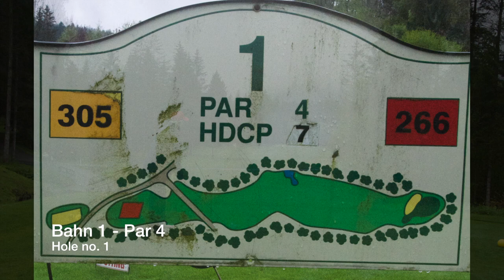Wie spielt es sich auf der Golfanlage "Kaiserwinkl Golf", Kössen? (Tirol, Österreich)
Mitte Mai 2019 - kalt und regnerisch; und dennoch ein sehr schöner 18-Loch Golfplatz, entworfen vom britischen Golfarchitekt Don Harradine; zumeist im Wald, aber doch auch Blick auf die Berge, wenn das Wetter erlaubt. Am Spieltag war die Sicht leider schlecht, aber ich ging am nächsten Tag wieder hin um die Drohne fliegen zu lassen.. / 0:00 Start; 0:20 -Driving range; 1:16 -Bahn 1; 3:10 - Bahn 4; 4:08 -Bahn 10; 5:30 -Bahn 9; 6:14 -Bahn 17; 6:40 -Fazit; 7:35 -Clubhouse.
Alter Baumbestand, natürliche Biotope, grünes Gras und der imposante Wilde Kaiser geben diesem flachen Kurs seine malerische Umgebung. Gegründet 1988, Höhe 600 m; Länge Männer (gelb): 5645 m; Damen (rot): 4884 m.

Alle Musik in diesem Clip von Gregor Heinrich.